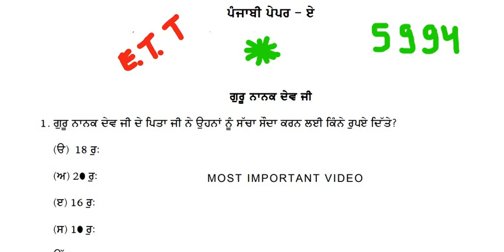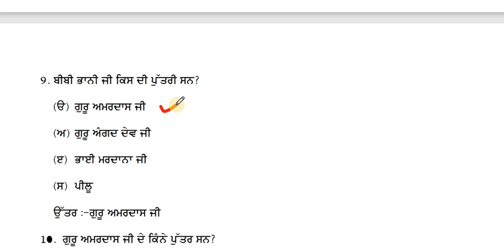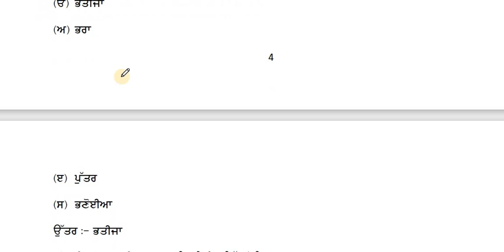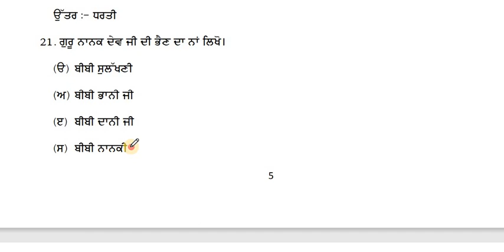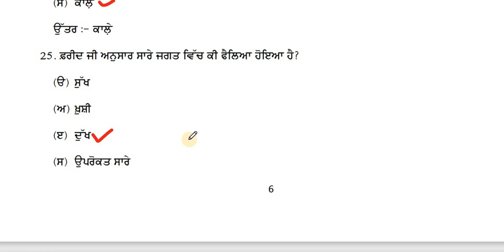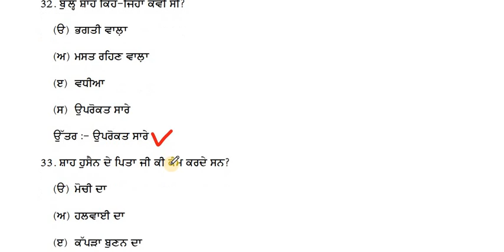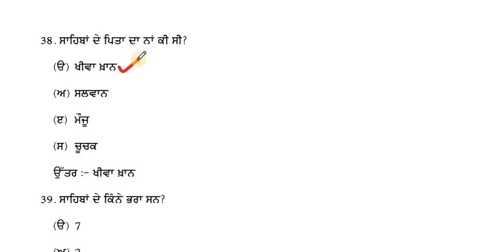ETT 5994 PUNJABI PAPER {A} II ETT 5994 ਪੰਜਾਬੀ ਪੇਪਰ ਏ ALL MCQ II